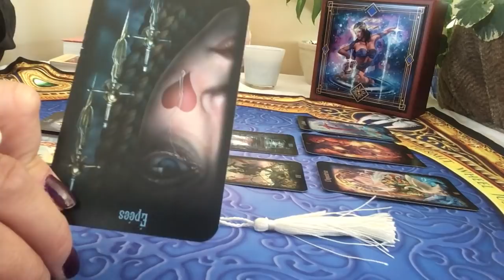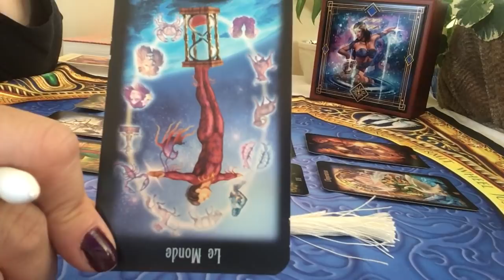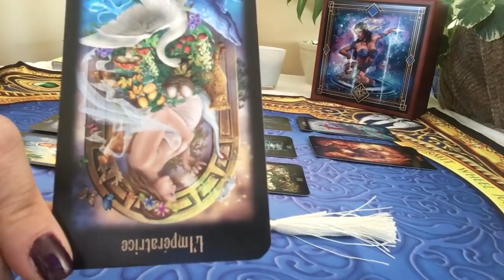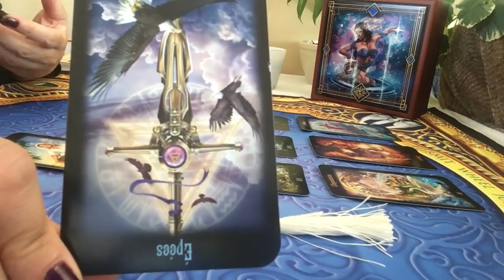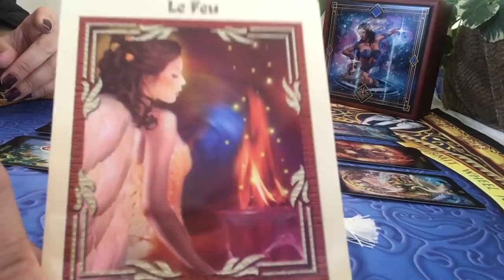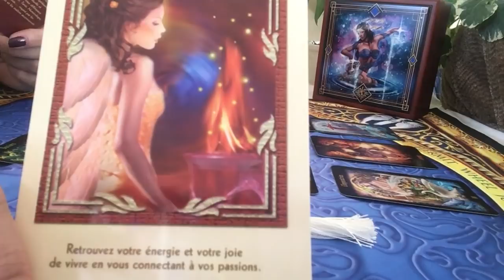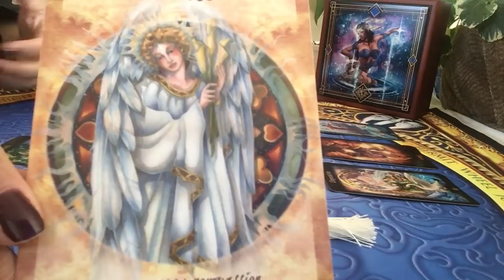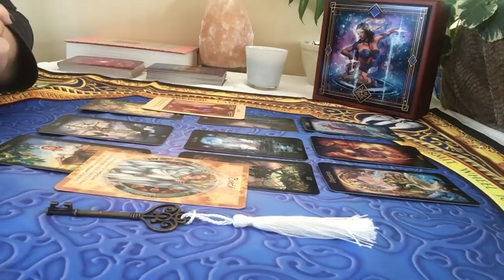Vierge Énergies du mois de mars 2019